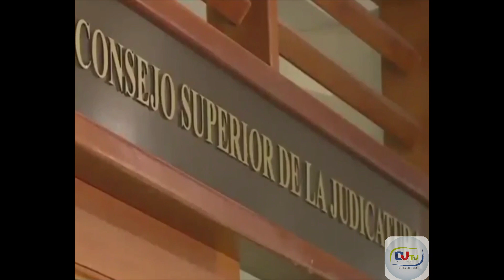Firman convenio anticorrupción: CGR y Consejo Superior de la Judicatura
VÍA: CANAL TV